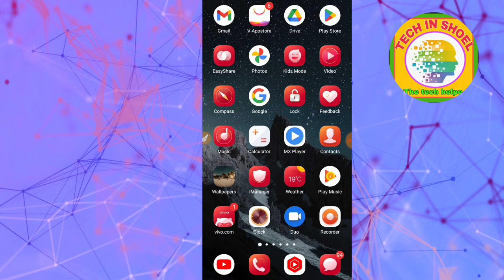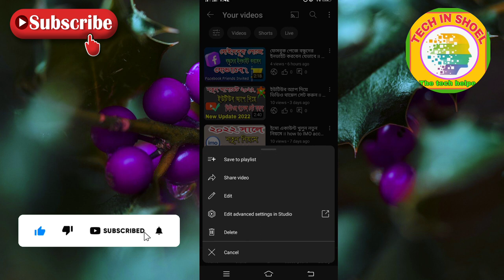ইউটিউব চ্যানেল ভিডিও থাম্বনেইল চেঞ্জ | ভিডিও থাম্বনেইল পরিবর্তন | Change YouTube video Thumbnail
In this video will show how youtube channel video thumbnail change This video is all about Thumbnail change on YouTube video in this video I have shown some simple tricks through which anyone who does not know Bangla Tutorial